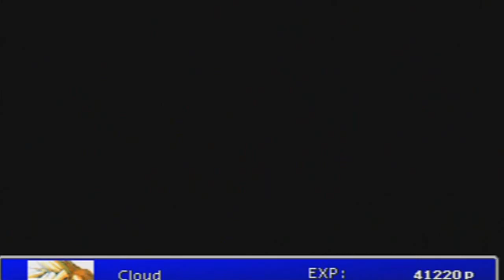Guia Final fantasy VII (100%) Capitulo 26 | Nibelheim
Objetos obtenidos

Fuente suerte [2:45]
Elixir [7:40]
Eter turbo [9:10]
Puño platino [9:30]*
Super mente [11:05]
Serpiente bicefala [14:00]
M-fono plata [15:35]
Lanza enemigos [17:00]
Fuente magia [18:30]
Materia Destruir [22:45]

*Por equivocacion mia, este arma no hace los efectos nombrados que comente, disculpad la confusion
►►►►►►►►►►► ¡¡NUEVO!! ◄◄◄◄◄◄◄◄◄◄◄◄